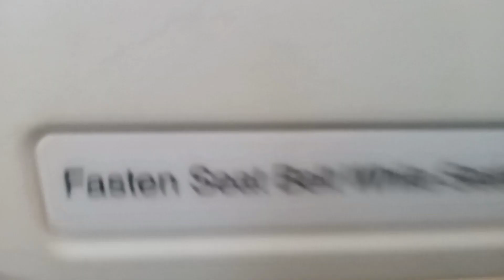AirAsia flight from Dumaguete to Manila❣ | 1st time experience